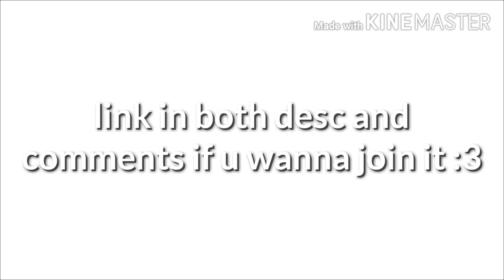EGFEVFVEFCFE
GO GO GO VOICE ACT